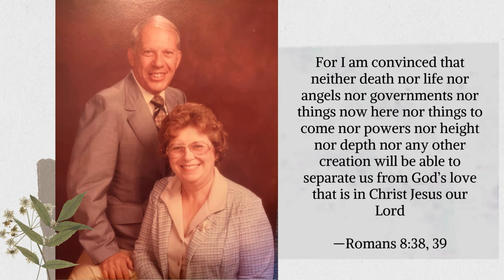Tribute Video for Beverly Powell